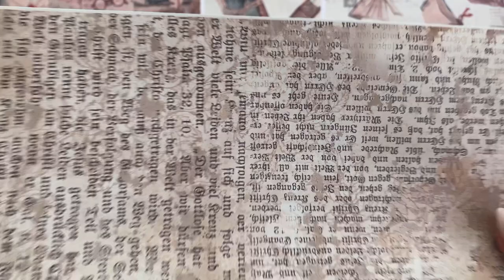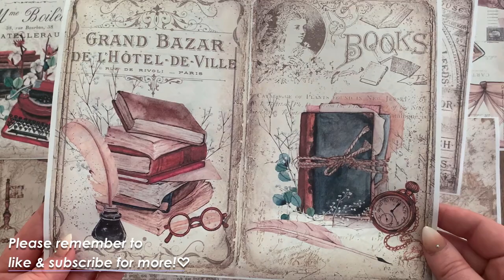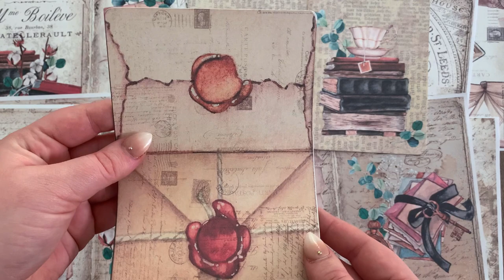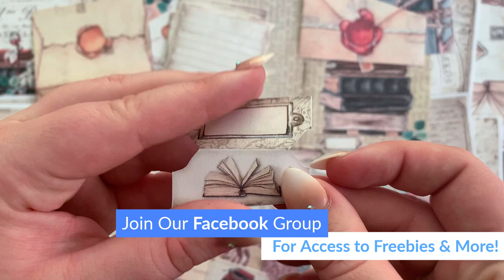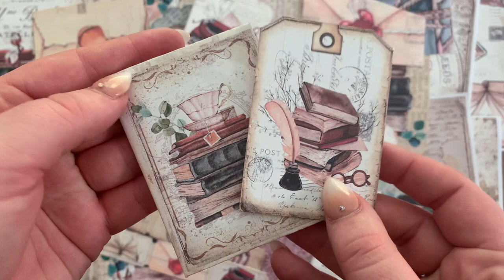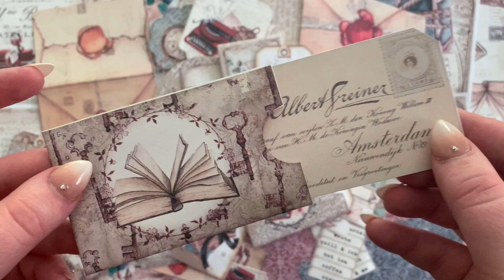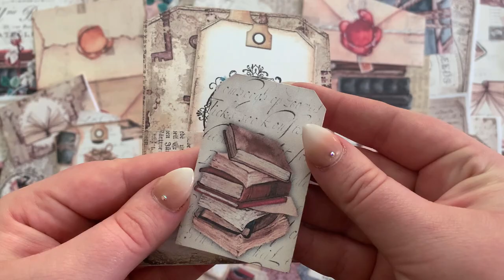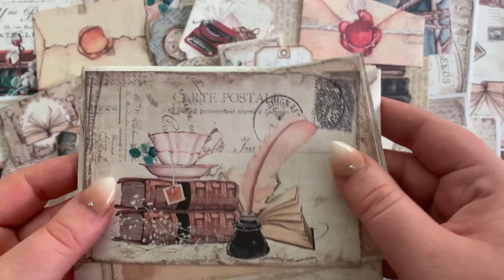Book Lovers Junk Journal Kit Tour | Dark Academia | Digital Crafting Printable | What's in My Kit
Cozy up with this beautiful new junk journal kit for authors, poets and tea-drinking book lovers alike!
MPP KITS FROM TODAY'S TUTORIAL:
CRAFTING SUPPLIES WE USE
COIN HOLDERS:

BULB SAFETY PINS:

TIM HOLTZ FASTENER RINGS:

TIM HOLTZ CORNERS:

TIM HOLTZ DISTRESS INK:

TIM HOLTZ ORNATE PLATES:

TIM HOLTZ KEYHOLES:

TIM HOLTZ RING FASTENERS:

TIM HOLTZ BRADS FASTENERS:

TIM HOLTZ HINGE CLIPS:

WHITE PAPER DOILIES:

CORNER ROUNDING PUNCH:

1.5 INCH ROUND PUNCH:

FISKARS 1/16" PUNCH:

SCALLOPED BORDER PUNCH:

METAL LABEL HOLDERS:

EYELET PUNCH

SARI SILK RIBBON:

CARDBOARD CHIPBOARD 8.5x5.5 INCH

MOUNTING TAPE:

BINDER RINGS:

BONE FOLDER:

KRAFT COIN ENVELOPES: